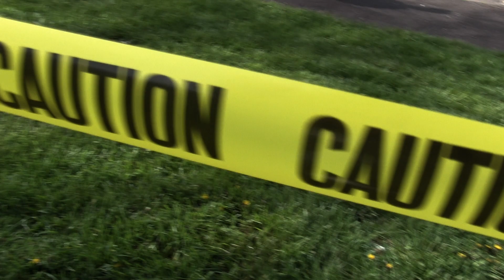Mock Crash 2016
Samantha Spizzoucco filmed and edited this up close and personal view of the Mock Crash that took place this April.